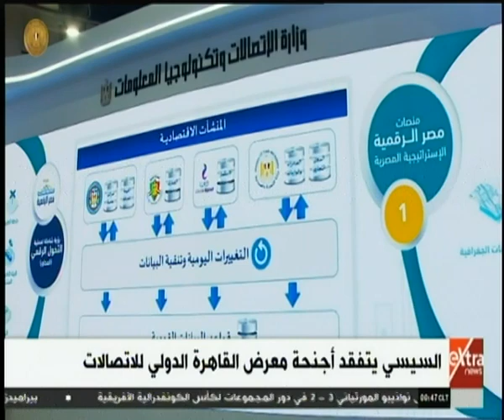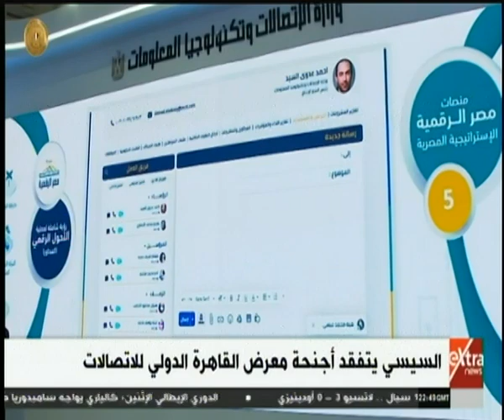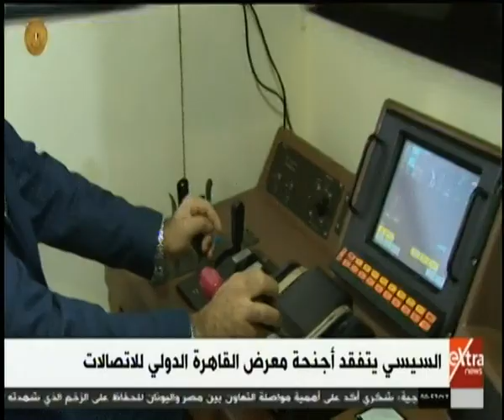الرئيس السيسي يتفقد أجنحة معرض القاهرة الدولي للاتصالات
الرئيس السيسي يتفقد أجنحة معرض القاهرة الدولي للاتصالات | 2 ديسمبر 2019